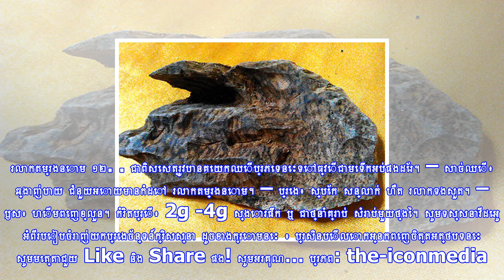ច័ន្ទន៍ក្រិសស្នា មិនត្រឹមតែយកទៅចំរាញ់ធ្វើជាមេទឹកអប់មានតម្លៃថ្លៃប៉ុណ្ណោះទេ តែក៏ជាឳសថព្យាបាលជំងឺជាច្រ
ច័ន្ទន៍ក្រិសស្នា មិនត្រឹមតែយកទៅចំរាញ់ធ្វើជាមេទឹកអប់មានតម្លៃថ្លៃប៉ុណ្ណោះទេ តែក៏ជាឳសថព្យាបាលជំងឺជាច្រើនមុខ (មានវីដេអូ)
ដើមច័ន្ទន៍ក្រិសស្នាគឺជាប្រភេទឈើមានតំលៃថ្លៃ និងមានប្រយោជន៍ខ្លាំងណាស់សំរាប់ធ្វើជាឳសថបុរាណព្យាបាលជំងឺផ្...